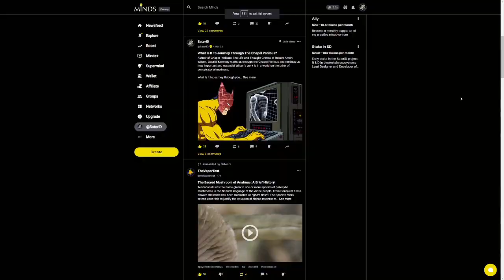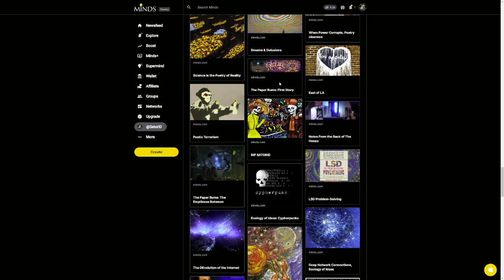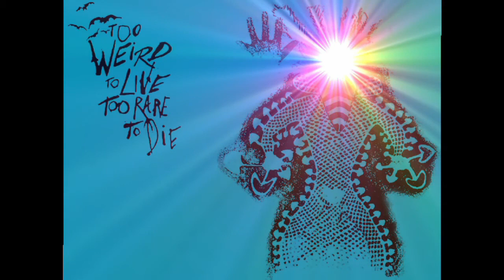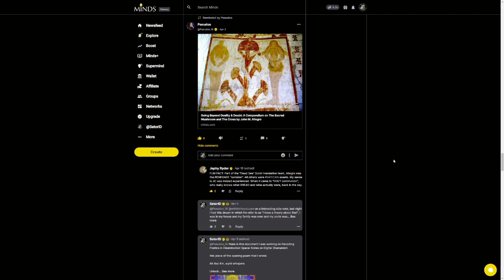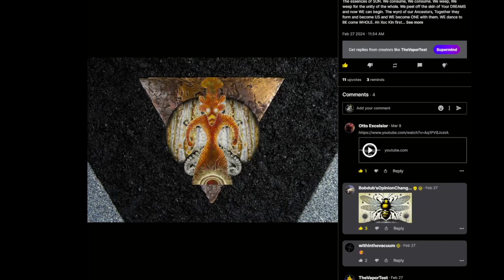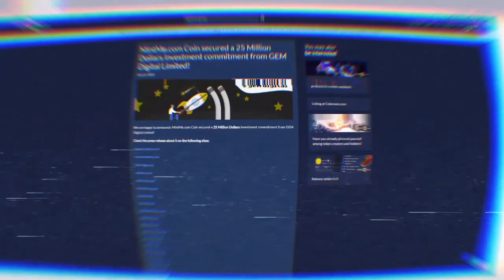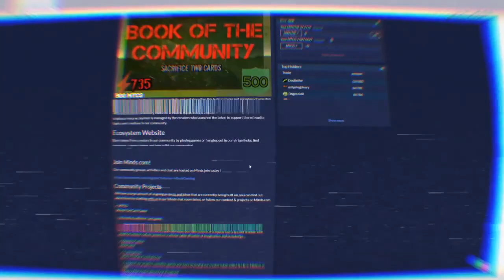When I Started to Mutate into SatoriD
I was on Bobbin Along with Bobdub and I was telling her how I first started to mutant into SatoriD. Early minds deep network connections to Pseudos_18 and trying to create creative content on minds. I tell the true story of Infinite Imaginarium, Dreams of the Cosmic Serpent, Mandala Research, The Lost Aztec Codex and Meeting Mr. Burroughs on the dark side of luna.